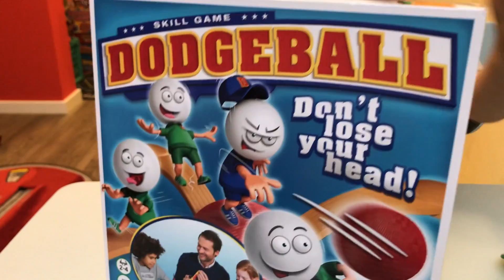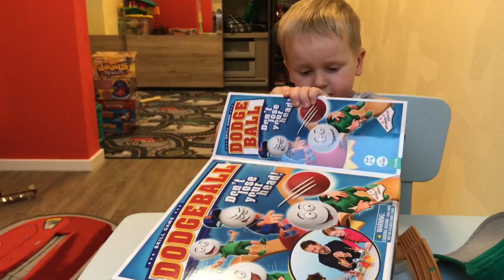Dodgeball beim SpielzeugTester - Julian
Dogeball beim Spielzeugtester Julian 😂

Infobox

Dodgeball beim Spielzeugtester. Das schnelle Spiel hat Julian für Euch getestet. Anfangs ist es wirklich schwierig mit nur einer Hand zu spielen. Aber nach einigen Versuchen klappt es sehr gut. Zu viert macht es riesigen Spass.

Oder mögt Ihr lieber Ninjago und wollt wissen, wie der Spinjitzu geht?

Julian produziert für Euch schöne liebevolle kindgerechte Videos die Ihr unbesorgt schauen könnt.

Made with ❤️ for Youtube.